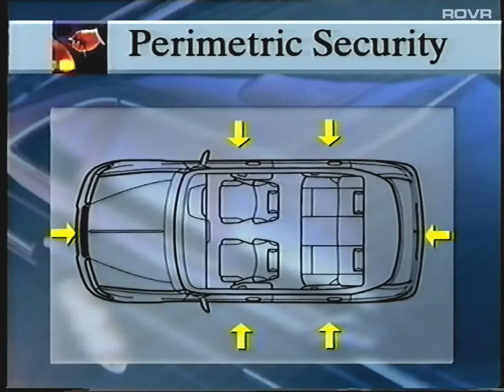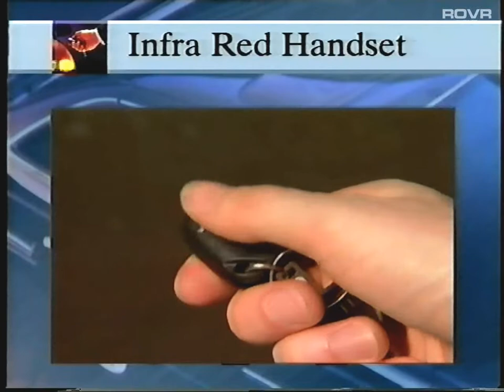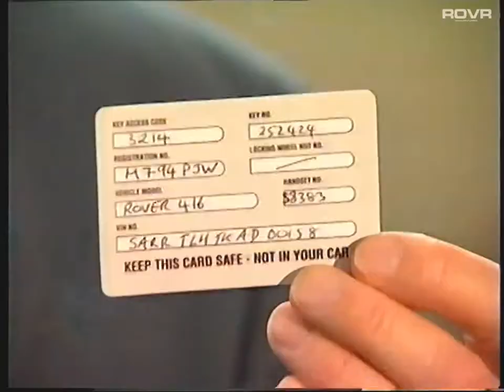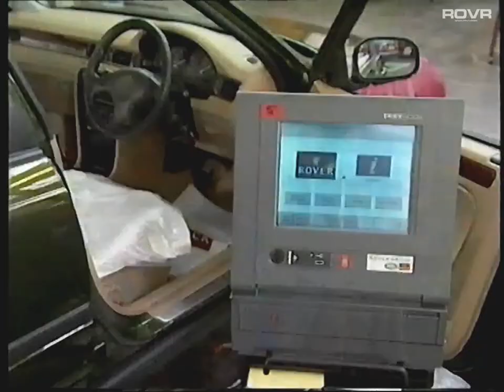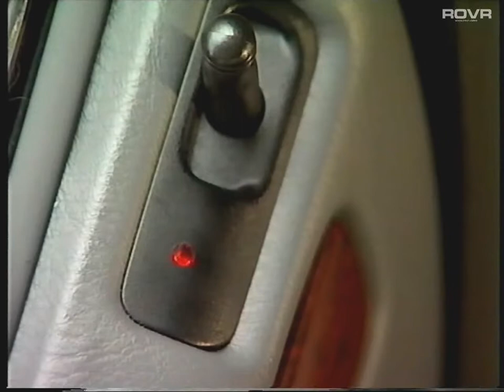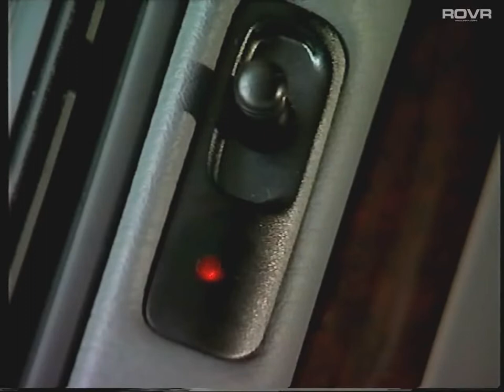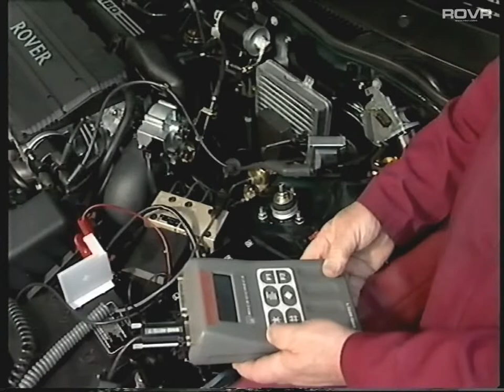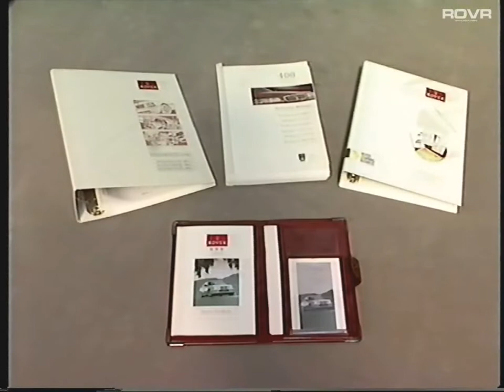Rover - Rover Security - Service Insight (1990)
Rover - Service Insight - Rover Security

Copied directly from a dealership VHS video

The video takes a detailed look at the various security alarm systems fitted to the 1995 Rover Cars range, including the new Rover 400.

Programme Content
-Security alarm systems
-Emergency access code
-Handset and key operation
-Systems finding

29 Minutes